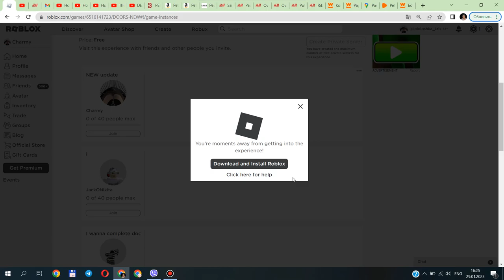How to CHANGE BADGE ABOVE YOUR NICKNAME in DOORS